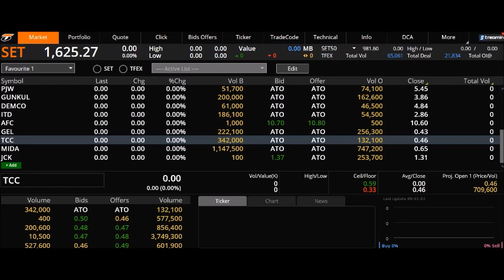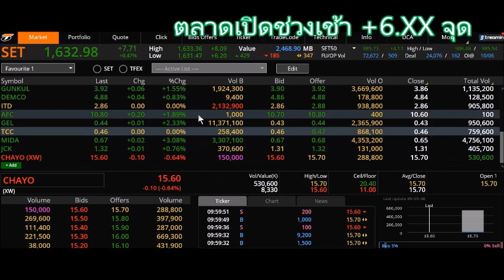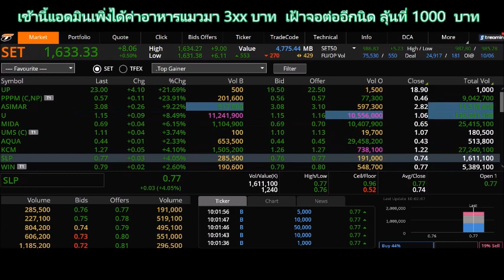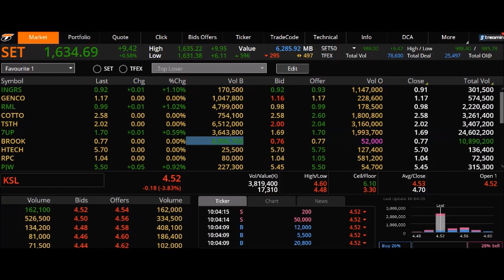เฝ้าจอหุ้นหารายได้วันละ 1,000 บาท - อัพเดทตลาดหุ้นเช้าวันศุกร์ที่ 11 มิถุนายน 2021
""" ขอบคุณทุกท่านที่ติดตามรับชม  รบกวนช่วยกดไลค์  กดแชร์  กดซับสไคร์และกดกระดิ่งติดตามให้หน่อยนะ """แฟนพันธ์แท้ อย่าลืมช่วยแชร์วนไปนะจ๊ะ